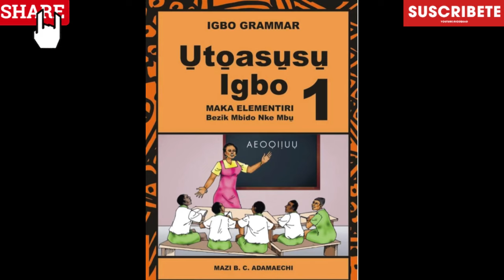OSETIGO😱Yorubas Mobilizing Group of armies & Soldiers 2 Join Fight 4 MNK’s Release🚀Biafrans Ole Way❓